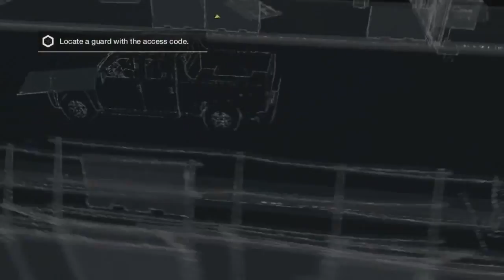Watch Dogs Gameplay Walkthrough Part 4 - Backstage Pass (PS4)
Watch Dogs has arrived! Watch Dogs Playlist - Watch Dogs has been a game I've been .

Watch Dogs Gameplay Walkthrough Part 4 includes Mission 3 of this Watch Dogs Walkthrough for PS4, Xbox One, PS3, Xbox 360 and PC in 1080p HD.

Watch Dogs Bad Blood Gameplay Walkthrough Part 4 includes DLC Mission 3 of this Watch Dogs Bad Blood DLC Gameplay Walkthrough for PS4, Xbox One, .

Watch Dogs Gameplay Walkthrough Part 5 includes Mission 4 of this Watch Dogs Walkthrough for PS4, Xbox One, PS3, Xbox 360 and PC in 1080p HD.